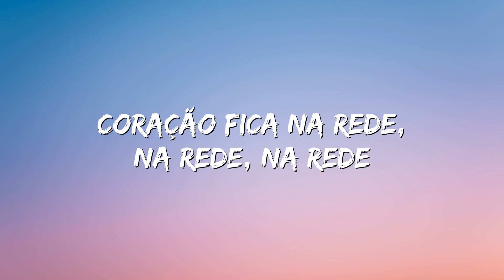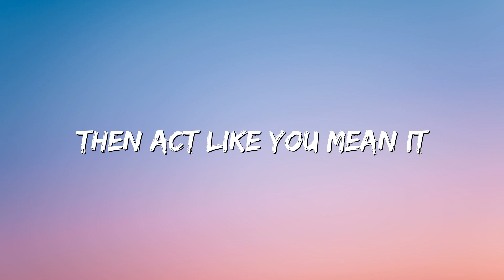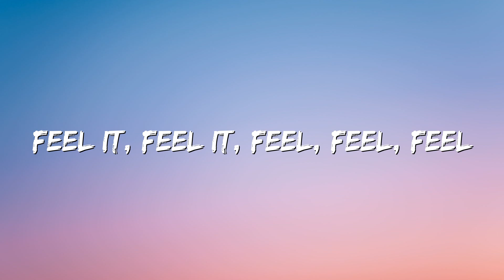Shakira - La La La (Letra) ft. Carlinhos Brown [Brazil 2014]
Lyrics
Ola, ola!

[Chorus]
La!

[Beat Break]
Leggo
Leggo
Leggo
Leggo

[Chorus]
La!

[Beat Break]
Leggo
Leggo

[Chorus]
La!

[Chorus]
La!

[Beat Break]
Leggo
Leggo
Leggo
Leggo